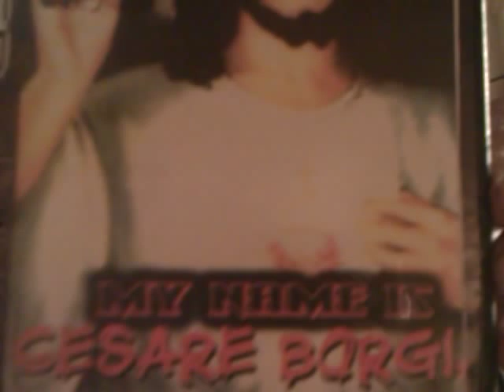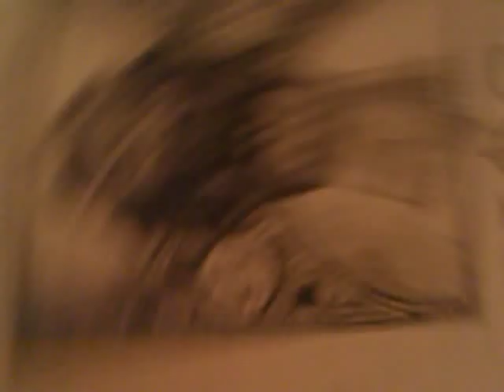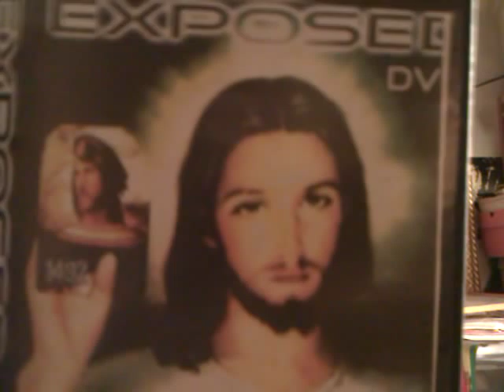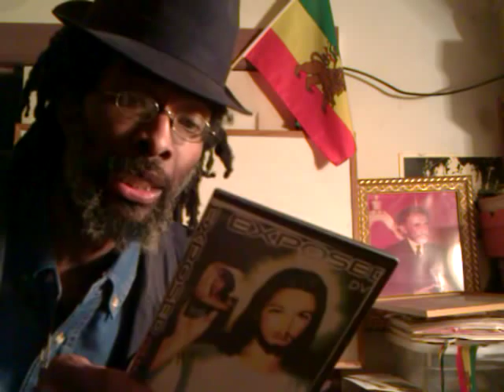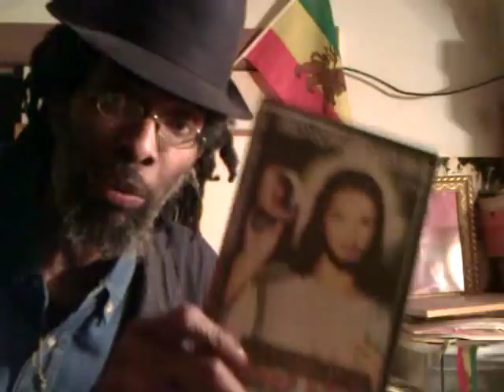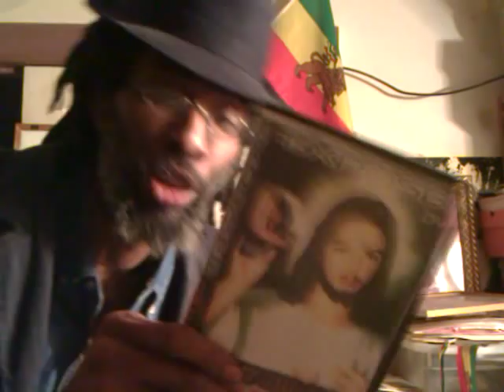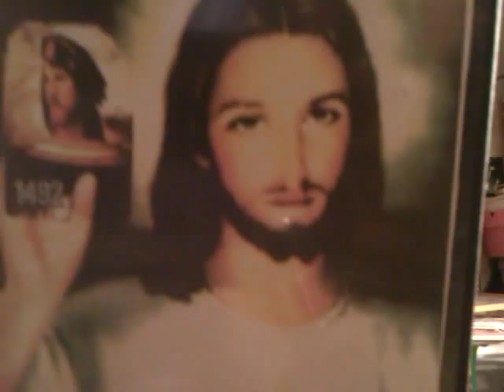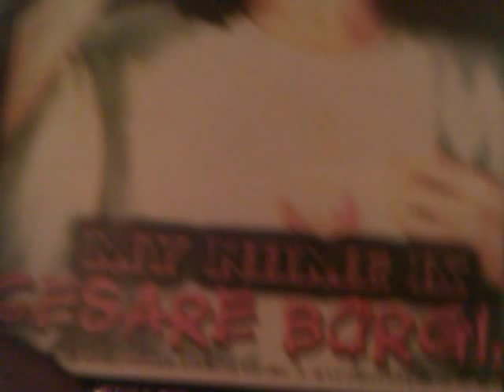Must See EXPOSED DVD: MY NAME IS CESARE BORGIA 1492- 2012